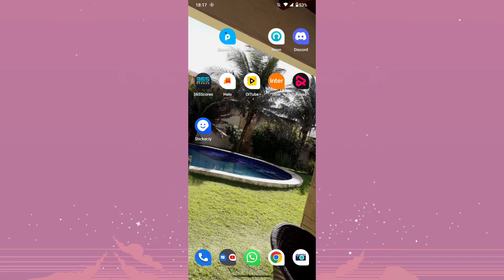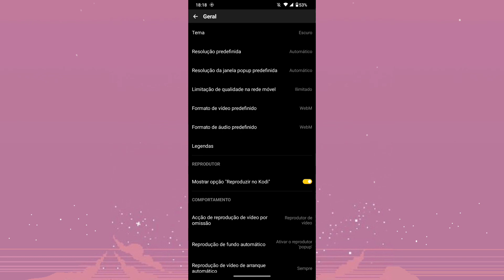como deixar OITUBE no modo escuro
Fala Pessoal.
Nesse vídeo você vai saber como está ativando o modo escuro no OITUBE de forma simples.

Link do app: